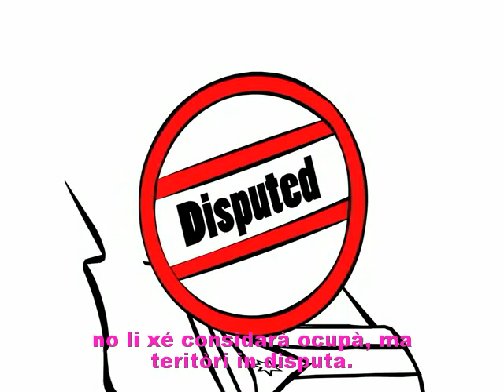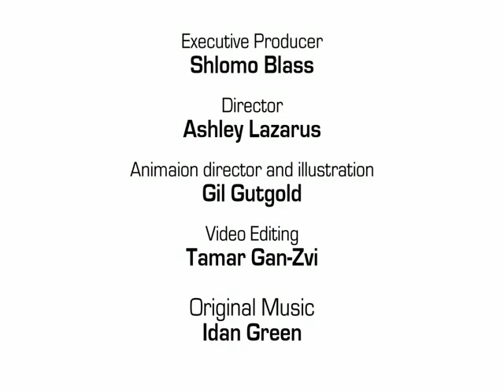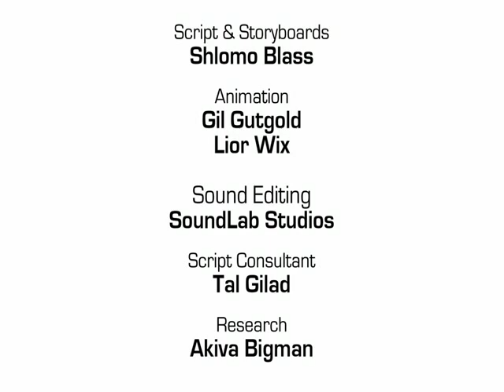Venetian Language Disputed Territories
VENETIAN LANGUAGE TRANSLATION OF THIS HISTORICAL AND LEGAL LECTURE
israele ricognosimento disputà teritorio goera legalità sicuresa ocupà teritorio gaza strika strica palistinixi palestinesi striscia gaza upv unita popolare veneta

palestine chomsky dershowitz filkenstein independence iisrael gaza stripe west bank samaria judea jordan river borders fight war six days yom kippur jerusalem resolution un united nation cousel international community 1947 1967 disputed occupied territory land erets eretz venetian translation tradusion veneta in veneto lengoa
amministrazione comunale stazione piazza corso posta ufficio via comune viale campo scuola istituto lingua padana italy italian venetia venesia venice san marco square street Mir
veneti veneta botte pake pache pacche pugilato battersi picchiare parolaccie bestemmie siràche sirache sirake
Calabrese napoletano salentino piemontese friulano sardo siciliano pugliese romagnolo
s. san sant santa santo al per in su sul nel di con fra tra a i le la da alla alle del delle valle val valli brenta po astico po bacchiglione tevere adige stazione piazza via strada viale ca ca corso piazzetta chiesavicolo municipio consiglio spa srl s.p.a s.r.l snc s.n.c societa banca ospedale anna maria roberta beatrice francesca lucia franca manuela barbara marco giovanni luca simone francesco antonio mario rossi bianchi neri prete maresciallo sindaco assessore direttore preside signor signora consiliere comandante presidente segretario segretaria maestra professor dottor dottore ing. avvocato don dott. bar hotel ristorante albergo caffe ufficio pro loco proloco biblioteca circolo civile protezione vigili carabinieri polizia parco 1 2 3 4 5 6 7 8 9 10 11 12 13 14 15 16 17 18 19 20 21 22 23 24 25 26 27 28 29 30 i ii iii iv v vi vii viii ix x. ; : ? = ) ( & / % $ £ ! _ - * @ a b c d x figa cazzo amore sesso mona porco bacio lingua minchia uccello sex troia culo gay puttana a finocchio porno trans ninfo botte morte sangue incontro show concerto musica guerra
dialetto calabrese veneto siculo salentino ligure romano sardo catalano piemontese romagnolo marchigiano napoletano salernitano tirolese fiume arco colonna angolo numero sport pallone gol goal
ciao love I pasta spaghetti bravo bye ghetto music song play life city city

dialetto calabrese veneto siculo salentino ligure romano sardo catalano piemontese romagnolo marchigiano napoletano salernitano tirolese